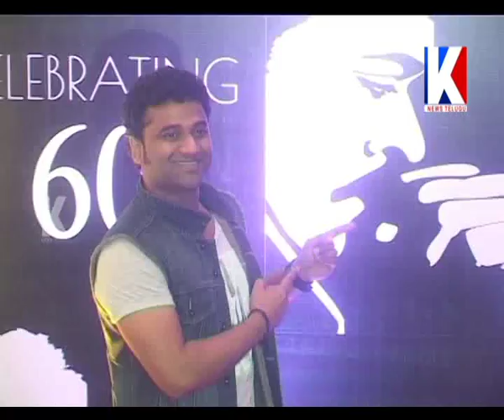K News Telugu Video